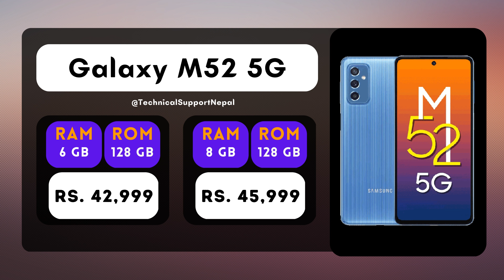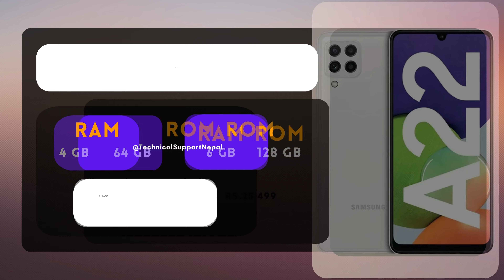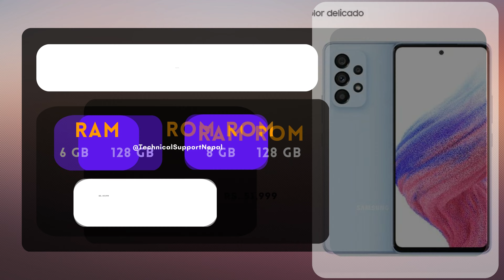All Samsung Smartphones Price in Nepal | 2023 January List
All Samsung Smartphones Price in Nepal | 2023 Updated List

✅Timestamps :
0:00  Start
0:10  Samsung Galaxy M Series Price In Nepal
0:13  Samsung Galaxy M01 Core Price In Nepal
0:23  Samsung Galaxy M02 Price In Nepal
0:32  Samsung Galaxy M02s Price In Nepal
0:43  Samsung Galaxy M12 Price In Nepal
0:53  Samsung Galaxy M32 Price In Nepal
0:59  Samsung Galaxy M33 5G Price In Nepal
1:09  Samsung Galaxy M52 5G Price In Nepal
1:19  Samsung Galaxy M62 Price In Nepal
1:29  Samsung Galaxy A Series Price In Nepal
1:31  Samsung Galaxy A03 Core Price In Nepal
1:37  Samsung Galaxy A04 Price In Nepal
1:47  Samsung Galaxy A03s Price In Nepal
1:57  Samsung Galaxy A04s Price In Nepal
2:07  Samsung Galaxy A12 Price In Nepal
2:13  Samsung Galaxy A13 Price In Nepal
2:24  Samsung Galaxy A22 Price In Nepal
2:30  Samsung Galaxy A23 4G Price In Nepal
2:40  Samsung Galaxy A32 Price In Nepal
2:50  Samsung Galaxy A52 Price In Nepal
2:55  Samsung Galaxy A33 5G Price In Nepal
3:01  Samsung Galaxy A52s 5G Price In Nepal
3:11  Samsung Galaxy A53 5G Price In Nepal
3:17  Samsung Galaxy A72 Price In Nepal
3:27  Samsung Galaxy A73 5G Price In Nepal
3:34  Samsung Galaxy F Series Price In Nepal
3:36  Samsung Galaxy F13 Price In Nepal
3:43  Samsung Galaxy F22 Price In Nepal
3:53  Samsung Galaxy F42 5G Price In Nepal
4:02  Samsung Galaxy S Series Price In Nepal
4:05  Samsung Galaxy S21 FE Price In Nepal
4:11  Samsung Galaxy S22 Price In Nepal
4:17  Samsung Galaxy S22+ Price In Nepal
4:23  Samsung Galaxy S22 Ultra Price In Nepal
4:34  Samsung Galaxy Fold Series Price In Nepal
4:34  Samsung Galaxy Z Fold 3 Price In Nepal
4:47  Samsung Galaxy Z Flip 3 Price In Nepal
4:52  Outro

आजको भिडियो तपाईलाई कस्तो लाग्यो टिप्पणी द्वारा बताउनुहोला र यो भिडियो मनपरे Like तथा Share गर्न नबिर्सनुहोला |यदि मैले युट्युबमा अपलोड गरेका अरु पनि नयाँ नयाँ भिडियोहरु हेर्न चाहनुहुन्छ भने यस च्यानललाई   Subscribe गर्नुहोला र  घन्टीको आइकनलाई थिच्नुहोला जसले गर्दा मैले भिडियो अपलोड गरेपछि तपाईलाई सूचना आउनेछ र सजिलै Video हेर्न सक्नुहुन्छ |